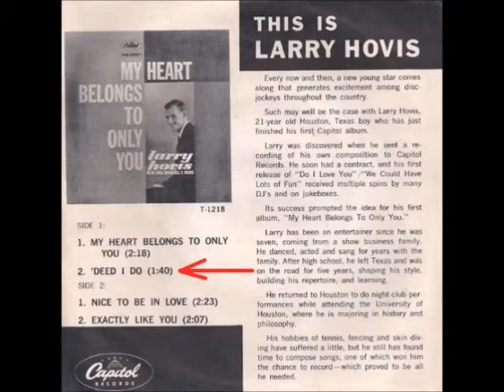Larry Hovis - 'Deed I Do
Larry Hovis singing 'Deed I Do. The song appeared on Side-1 of My Heart Belongs To Only You, a 1959 LP released by the Capitol Records Label.

Capitol released the track on Side-1 of Introducing Larry Hovis, a 1959 7" Promotional EP.

The song can be found on Side-2 of What's New? Vol. 3, a Various Artists compilation Promotional EP released in 1959 by Capitol.

The tune can be heard on a 2020 2-album compilation CD called The Best Voices Time Forgot, released by the Fresh Sound Records Label.

It was written by Fred Rose and Walter Hirsch.